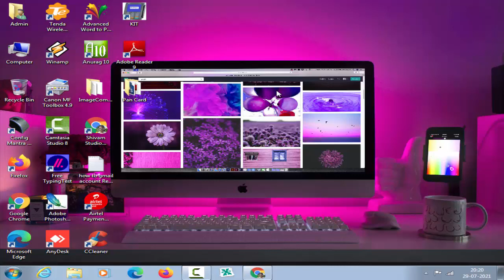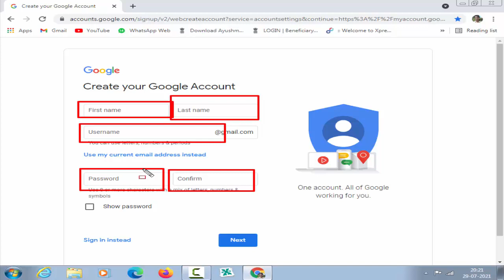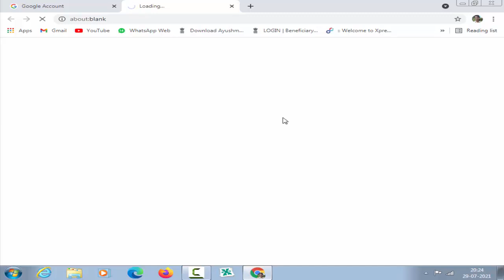google gmail account kaise banaye||google id kaise banate hain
मोबाइल में ईमेल ID कैसे बनाएं?

गूगल पर ईमेल आईडी कैसे बनाएं?

ईमेल आईडी बनाने में क्या क्या लगता है?

gmail id banana
.Follow us
 FACEBOOK MY SELF